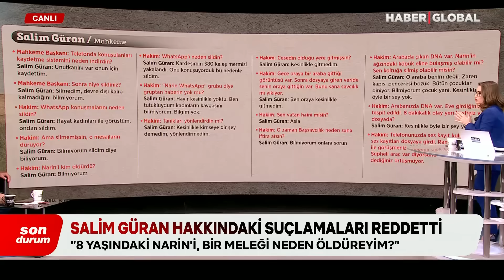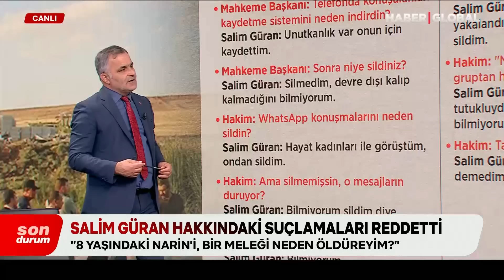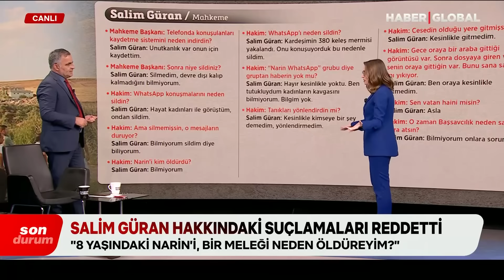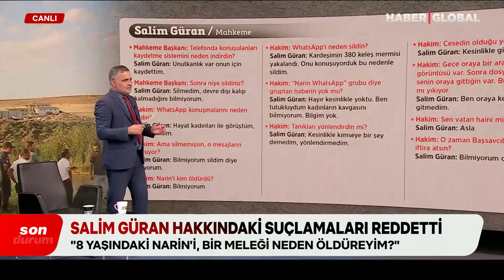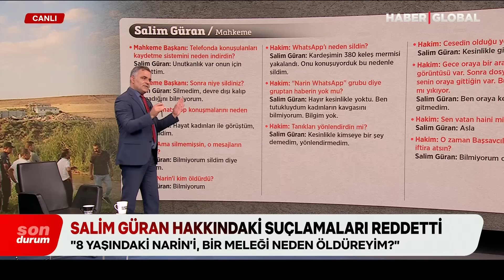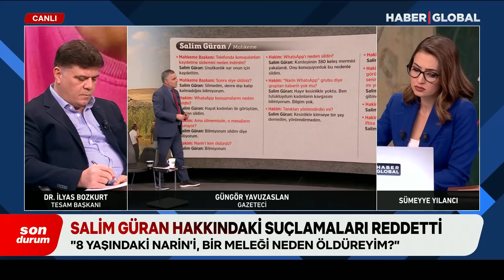Narin'in Abisi Enes Güran'dan Hakime İlginç "İlişki" Cevabı: Annemdir Sonuçta...